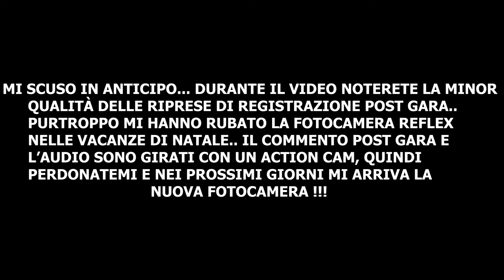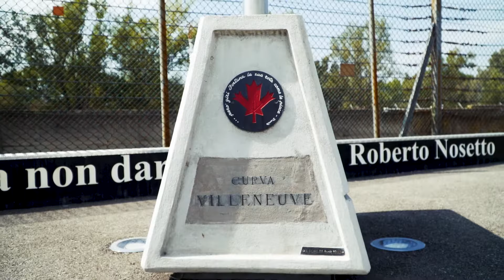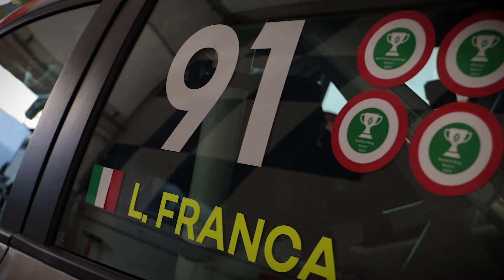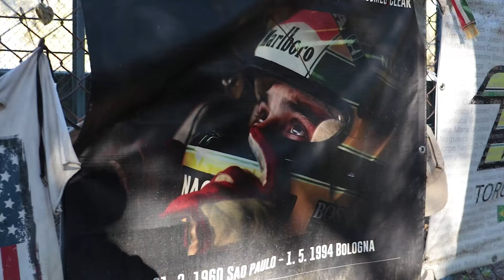GAME OVER - Racing Hearts EP.17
Siamo giunti alla giornata conclusiva del weekend Francese. Se vinco mi porto a casa il titolo di campione italiano 2023, sarò riuscito nell'impresa ?

☑️ABBONATI:
- Simone 2TWOstroka Sama
- Pietro Cardinale
- delete.luca
- Sandro Labella
- Roberto Rubert

oppure Scrivimi sui miei social!

🔸LA MIA ATTREZZATURA:
FOCUS CONTROLLER
CONTROLLO REMOTO GIMBAL
MICROFONO REFLEX
DEADCAT PER MICROFONO
GO PRO HERO 9
GO PRO HERO 7
SUPPORTO GO PRO
ATTACCHI GO PRO